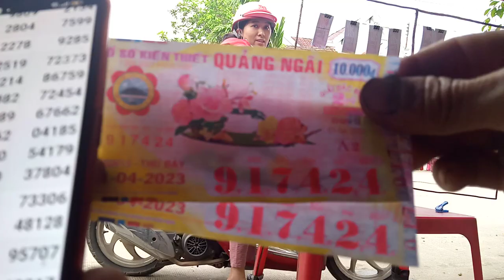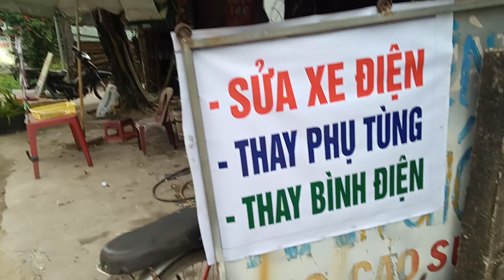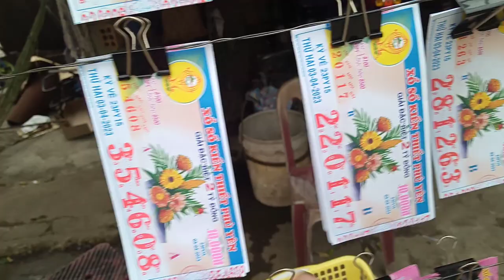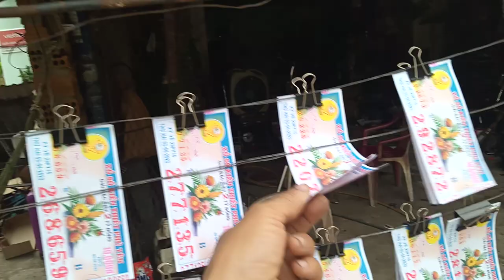Chung vé số trúng thưởng 1-4-2023.